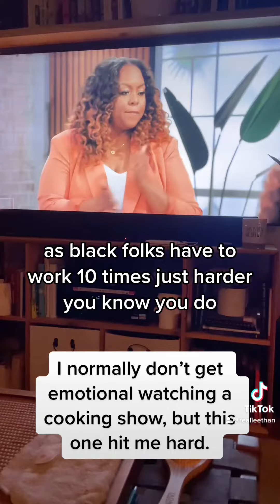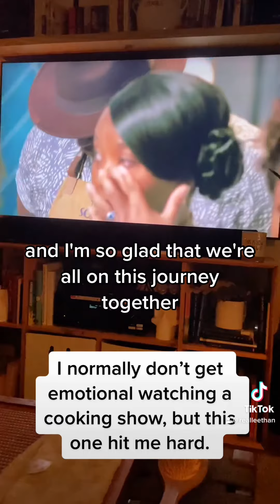soulfood foodporn foodie homecooking catering goodfood seafood foodies cooking chef fyp